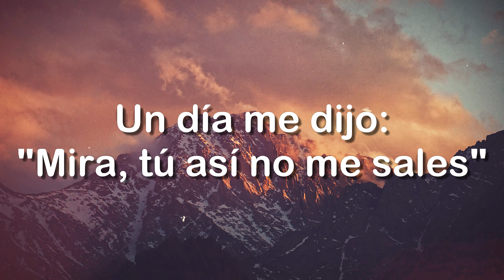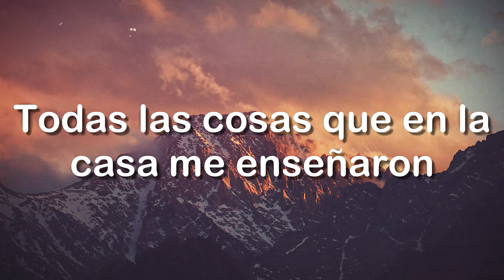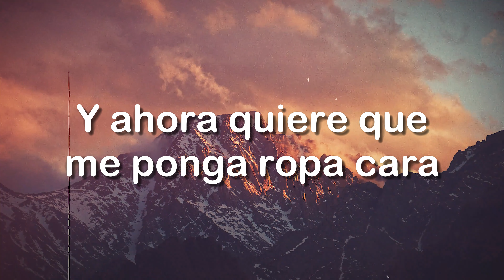Ropa Cara - Camilo (Lyrics Version) 🗯